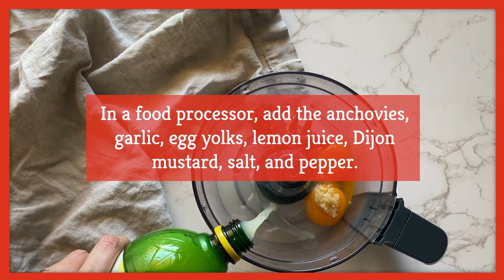Homemade Caesar Dressing Recipe